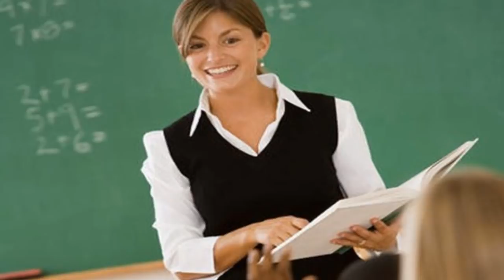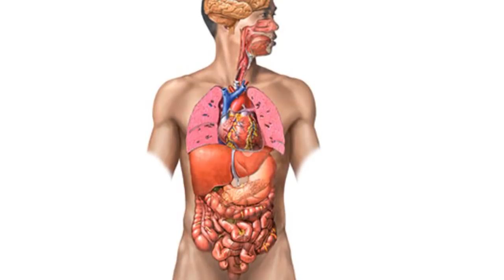48 Está Esperando | Historia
¿Qué harías tú para encontrar la perfección?
Diefuan nos ofrece una historia más que perturbante, personas obsesionadas con la perfección, dispuestas a todo por lograrla.